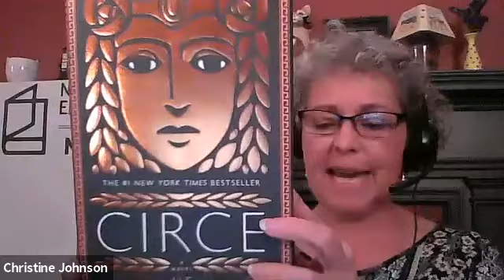NEA Big Read 2020- A History of Witch Persecutions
This is the recording of a program that took place in the Fall of 2020.